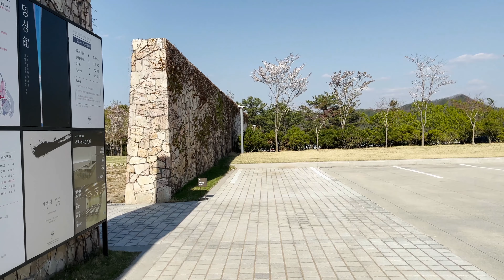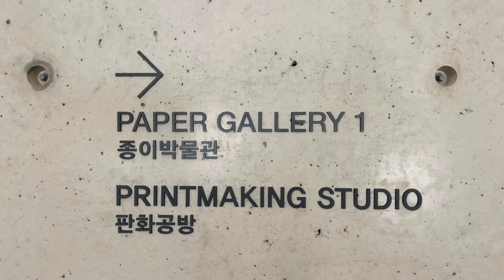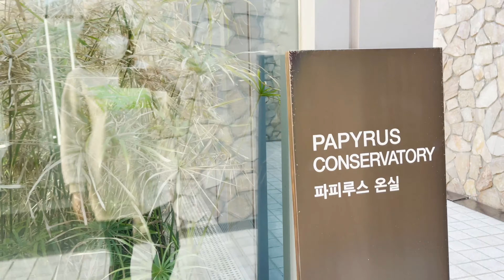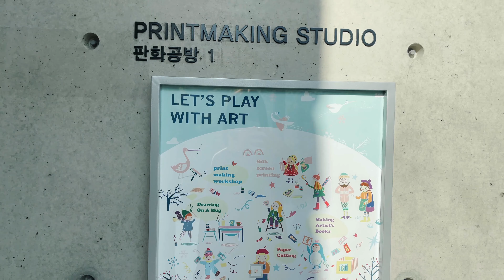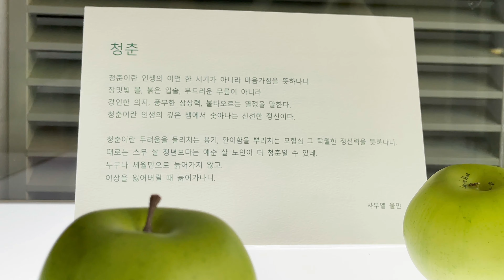4K.국내여행100선 [원주여행] 놓치지 말아야할 곳, 산속에 감춰진 '뮤지엄산' _ 안도타다오와 제임스터렐을 만나다 Ando Tadao, James Turrell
한국관광공사 추천 국내여행지 100선.
산속에 감춰진 Museum SAN(Space Art Nature)은 노출 콘크리트의 미니멀한 건축물의 대가 '안도 타다오'의 설계로 공사를 시작하여 빛과 공간의 예술가 '제임스 터렐'의 작품을 마지막으로 2013년 5월 개관하였습니다.
사계절 시시각각 변화하는 자연의 품에서 건축과 예술이 하모니를 이루는 문화공간인 Museum SAN은 소통을 위한 단절(Disconnect to connect)이라는 슬로건 아래 종이와 아날로그를 통해 그동안 잊고 지낸 삶의 여유와 자연과 예술 속에서의 휴식을 선물하고자 합니다.
느림걸음으로 마음을 따라 산책하십시오.
이 만남이, 당신에게 잊혀지지 않는 '기분 좋은 만남'이 되길 바랍니다.
-뮤지엄스토리 중